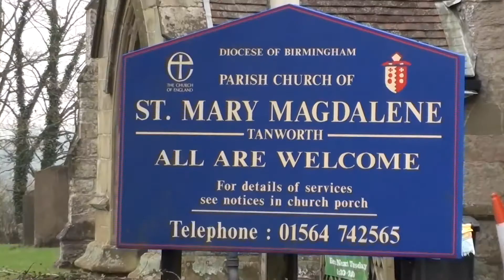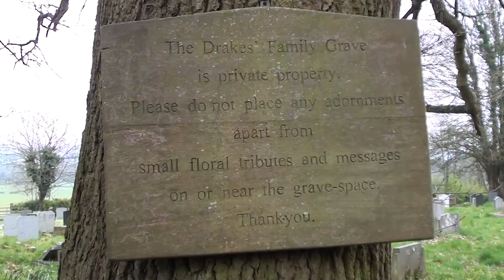Nick Drake - Place to Be -- Grave and home - Tanworth - in - Arden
Nick Drake - Now we rise and we are everywhere